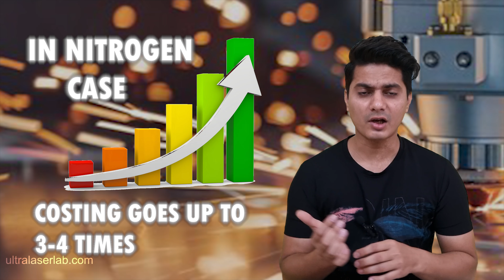Running Cost Of CNC Fiber LASER Cutting Machine | Per Hour Consumption by LASER Cutting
In this Video we discussed about how to know the running cost of a cnc fiber laser cutting machine or how to calculate the per hour consumption of a cnc fiber laser cutting machine  .For More Information plz watch the complete Video & check our websiite.

00:00 - Basic Introduction
01:08 - Electrical Consumption
02:56 - Gas Consumption
04:08 - Operator & Helper Salary
04:45 - Consumables
05:15 - O2 vs N2 Costing
06:48 - Return of Investment

About -  ULTRA LASER LAB a Laser Technology youtube Channel managed by Vivek Chaudhary , this channel provides you all the laser & Other industrial Machine technical knowledge Plus guides you which machine is the best option for you & provide operating training of the fiber laser machine.